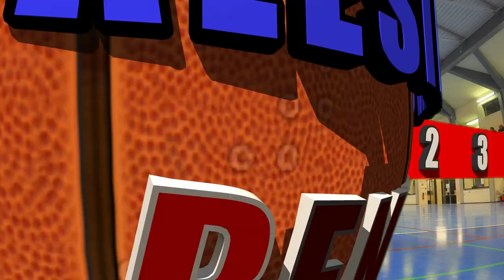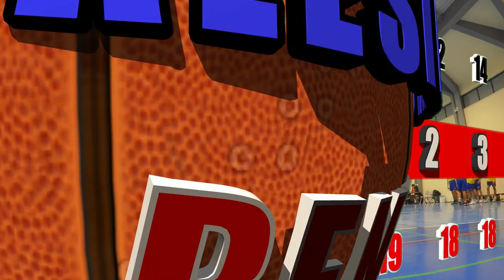Basquetebol SALESIANOS ESTORIL X SLB sub16B - 2023 03 05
Melhores momentos da equipa basquetebol sub16B do SLB Benfica no jogo com a equipa doS Salesianos do estoril que foi jogado em 4 Março 2023 no Pavilhão 2 dos Salesianos para a taça destrital lisboa